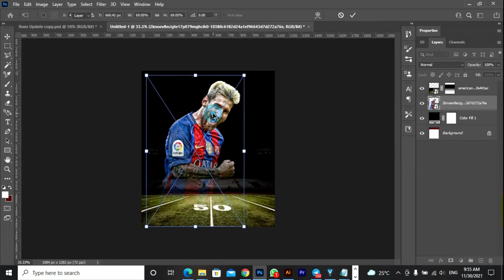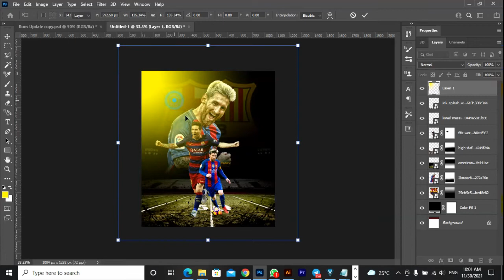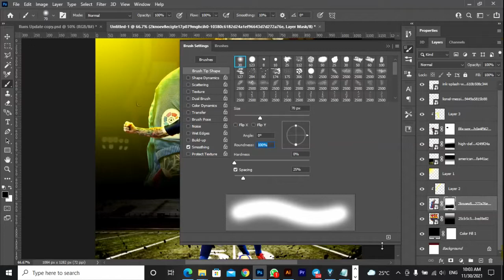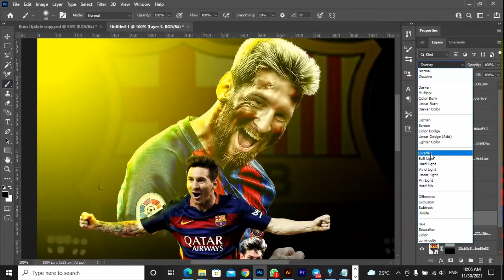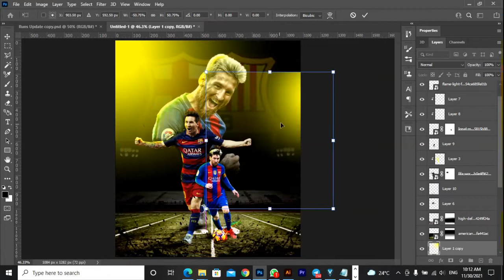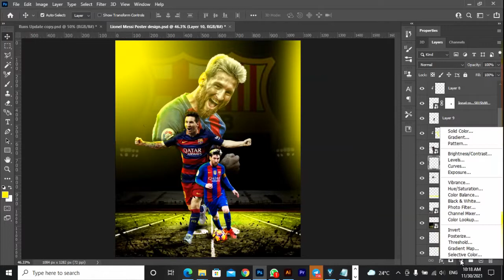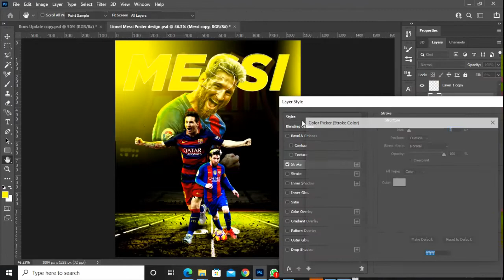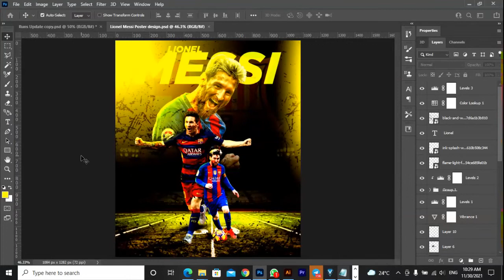Photoshop Tutorial Maninulationl Professional Foothall Lionel Messi Poster Grafico Design Tutorial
In this Poster Design, you can learn how to design a manipulation poster in Adobe Photoshop and other. You can use this method to design any sports posters/banners like cricket, hockey, soccer, or etc.4